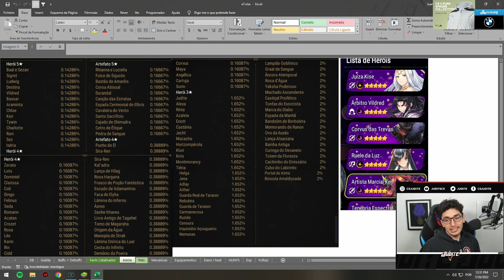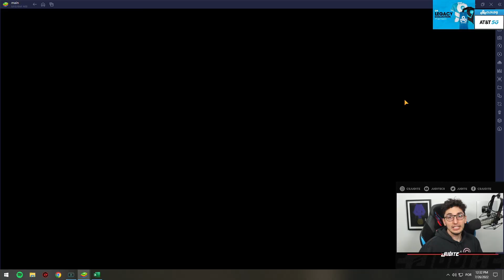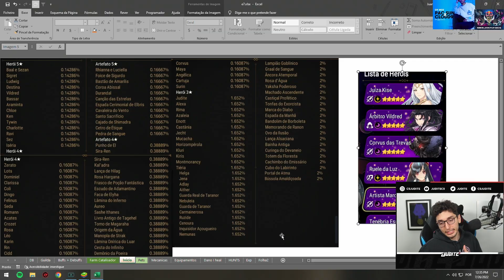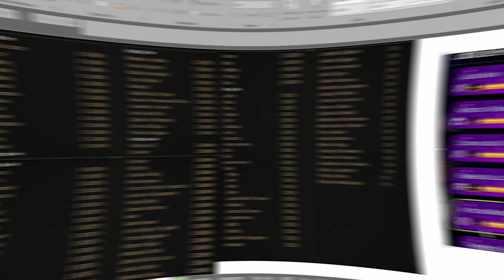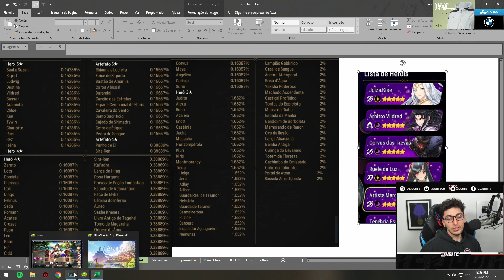O MELHOR START POSSIVEL - EPIC SEVEN E7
Nesse vídeo, professor Judite joga Epic Seven durante 1 mes e comenta as melhorar forma possivel de começar em EPIC SEVEN E75